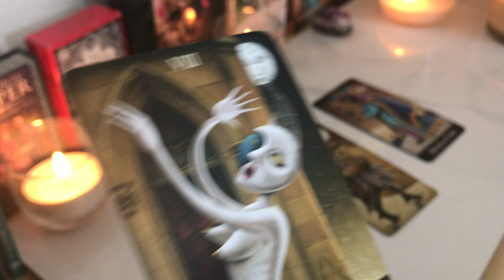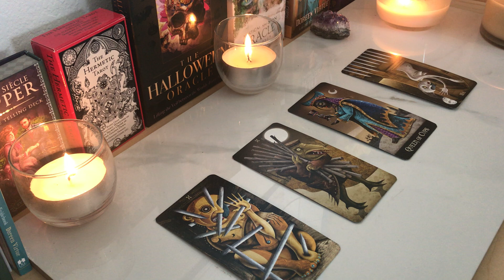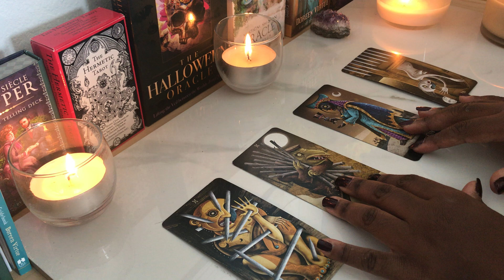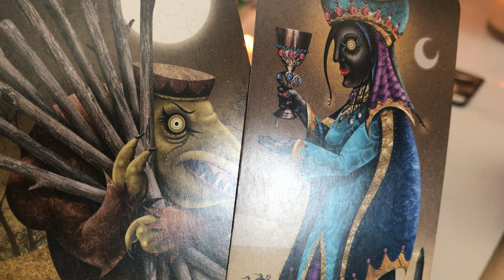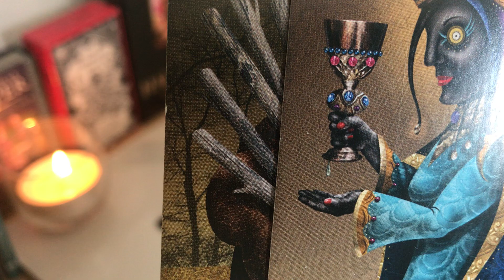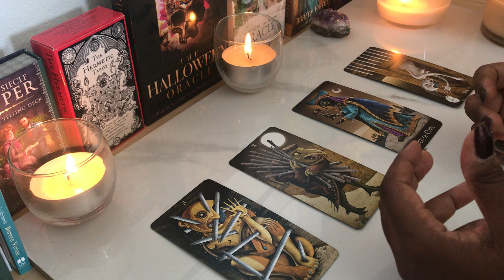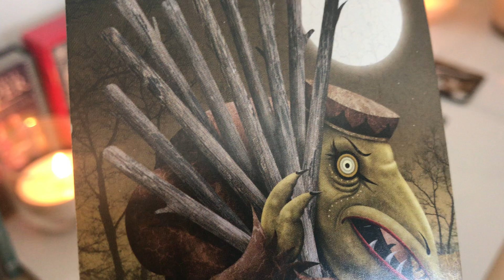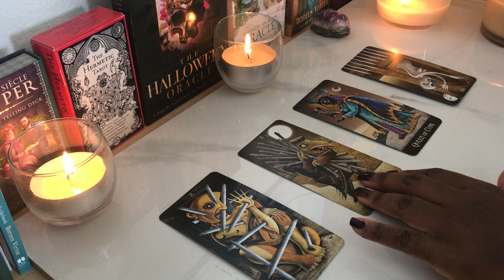GEMINI - SEEKING HELP TO FIX THIS UNION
Hey Gemini! Thank you for allowing me to read for you! Please note these messages are general and to check your Gemini Sun, Moon, Rising & Venus signs.

for spiritual development and inspirational reading.

April